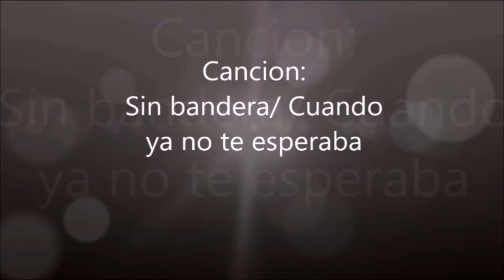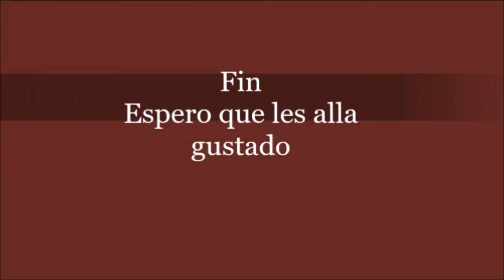Sana y Akito - Cuando ya no te esperaba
Canción: Cuando ya no te esperaba
Pareja: Sana Kurata y Akito Hayama